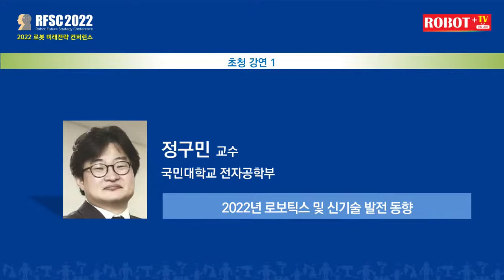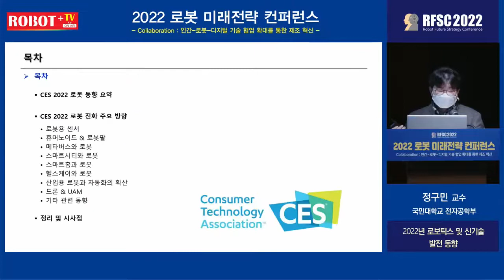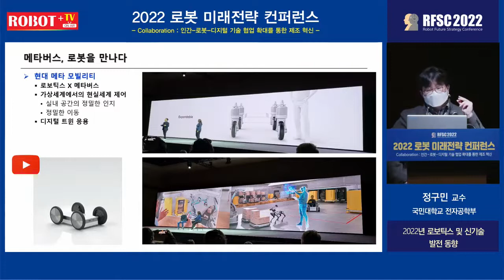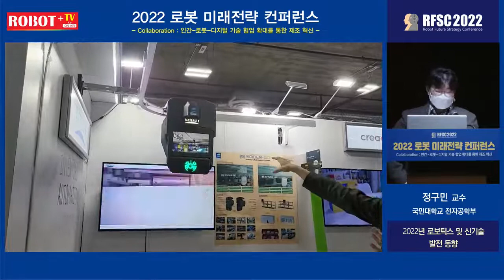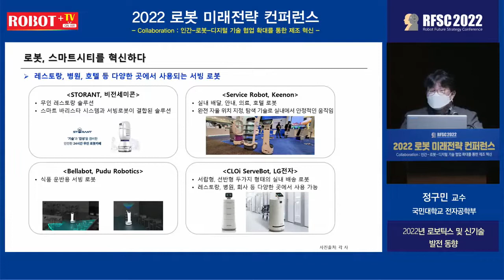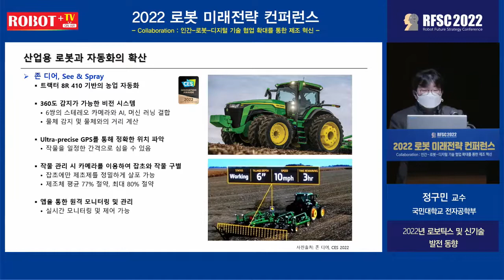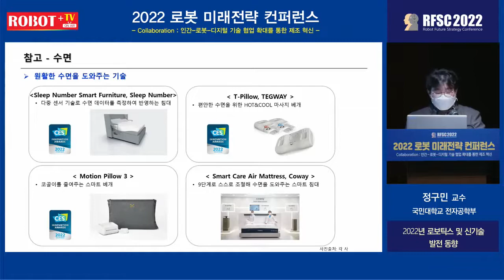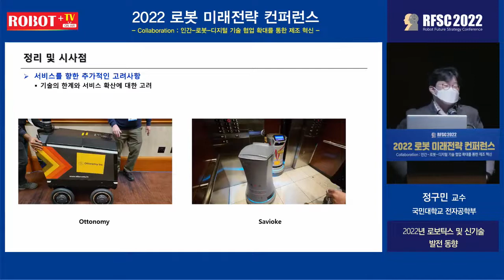2022 로봇 미래전략 컨퍼런스- 정구민 교수(2022.03.22)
2022 로봇 미래전략 컨퍼런스 발표 내용입니다.
2022 로봇 및 신기술 동향: CES 2022를 중심으로
전체 영상은 여기에~